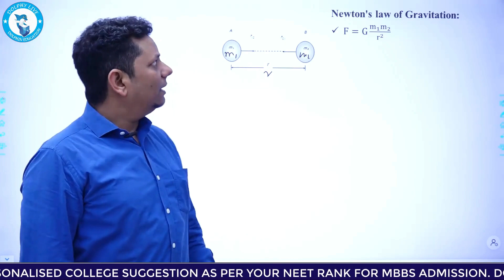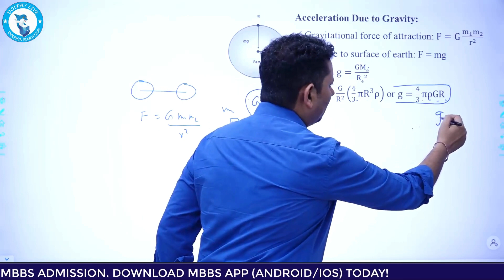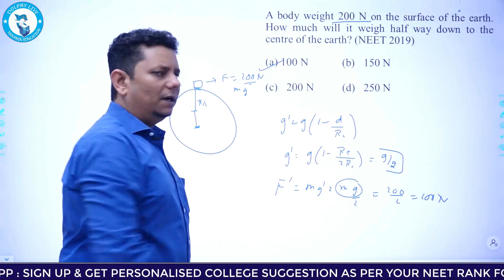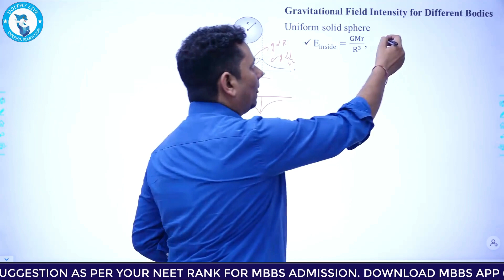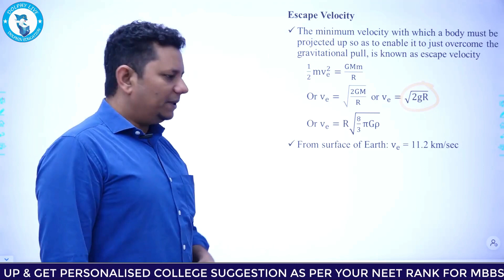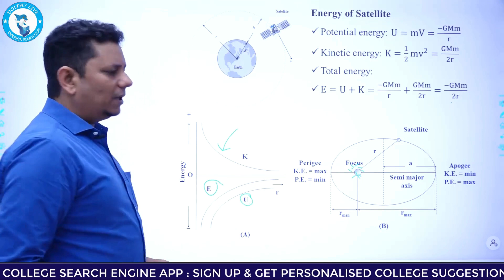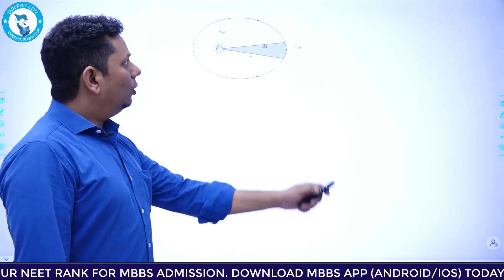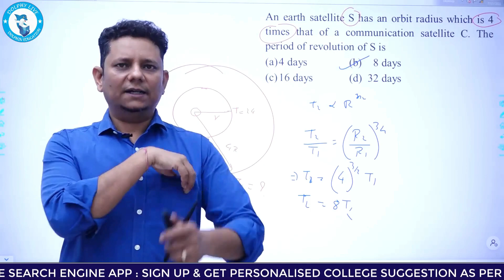Physics Chapter 23 - Gravitation - One Shot | NEET Physics Crash Course | NEET 2024 | MBBS App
Gravitation - One Shot | NEET Physics Crash Course | NEET 2024 | MBBS App